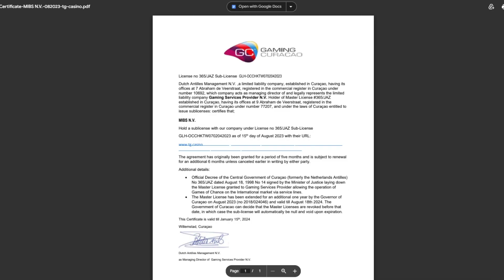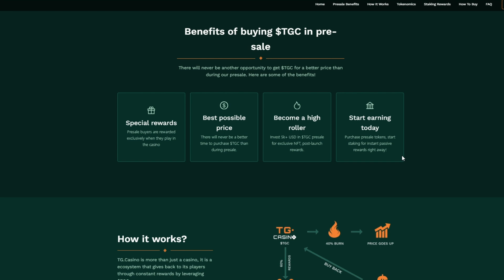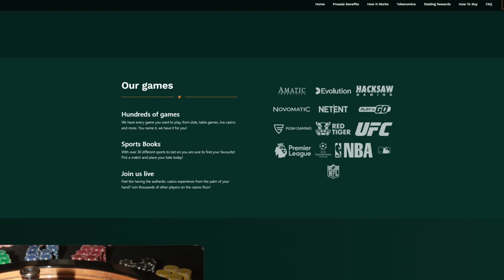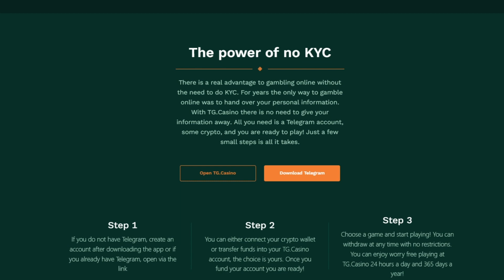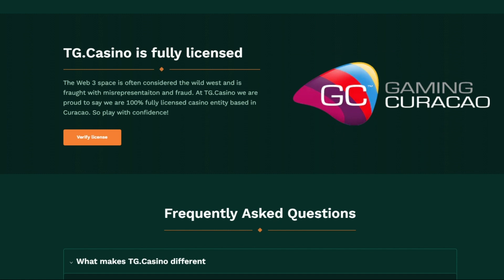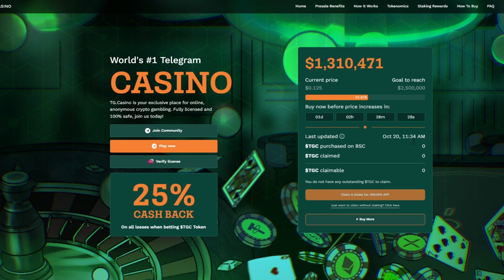TG Casino, New Web3 Casino - This could reach the number 1 Spot! Presale!!! 🤘🙌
Making content is one of my loves and I endeavour to do this as much as possible and to find you guys some of the best projects out there and thus in the future having access to utilities before anyone else.

If you're new to Crypto, please just put on the brakes, take a deep breath and send me a DM, I will be more than happy to point you in the right direction, this is no walk in the park I tell you.

 DM @CryptoDenWolf on TG to book an awesome CryptoDen video

This is a paid For Presentation!